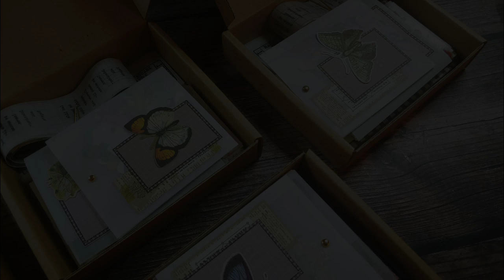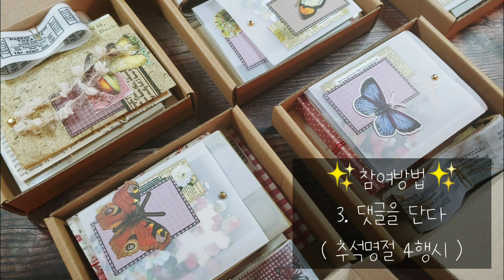[ 이벤트 ] 2020년 추석 EVENT 🎁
모두모두 절거운 추석명절 되시고요~
운전조심 ~ 부부싸움 조심